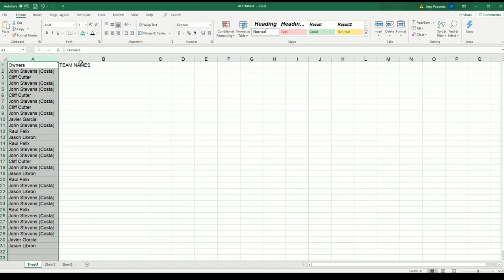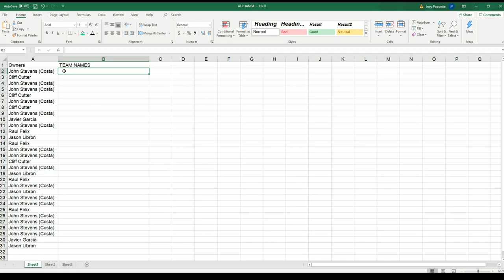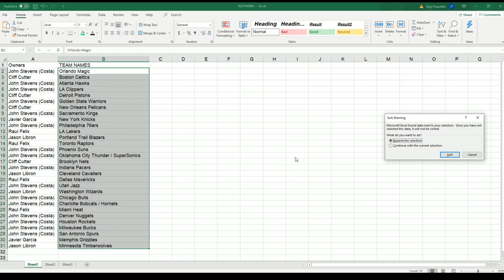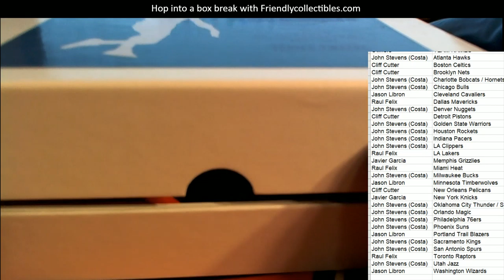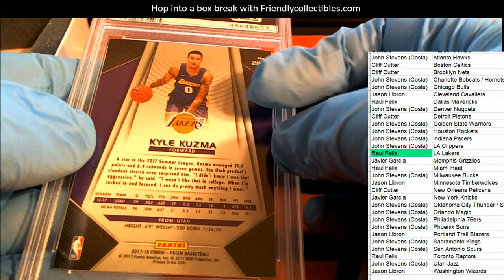2019 20 Hit Parade The Rookies Prizm Basketball Series 12 20HPBSKPRIZ105